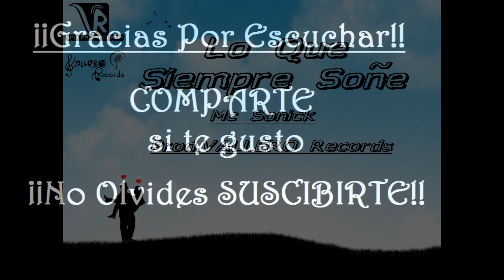Lo Que Siempre Soñé - Mc Sonick (Prod. VALLERO Records) ♥♥♥ RAP ROMANTICO 2019 - 2020 ♥♥♥